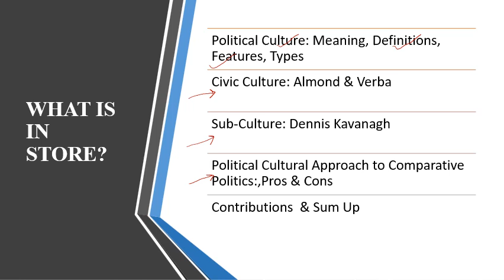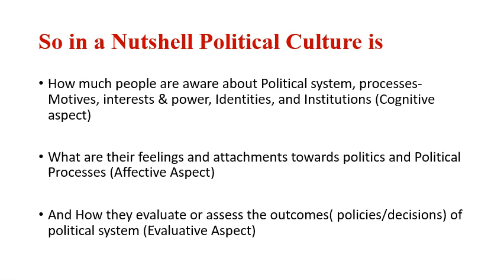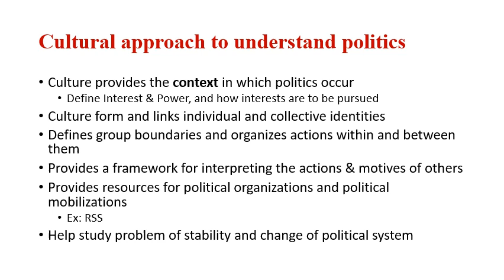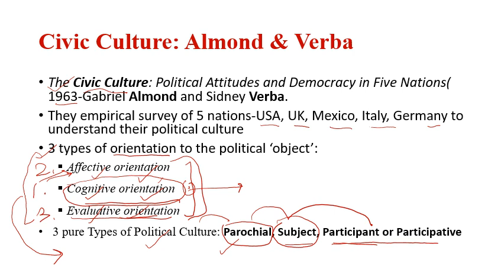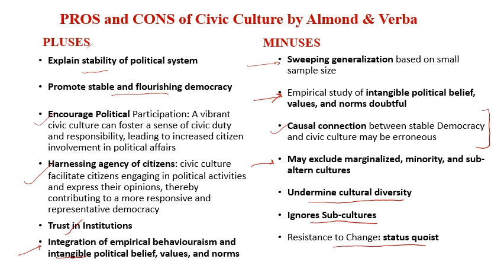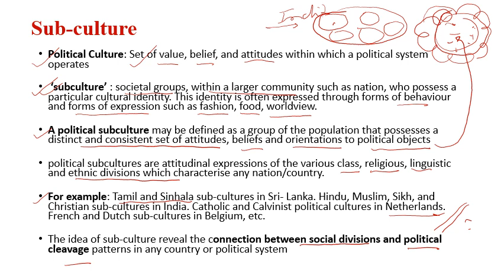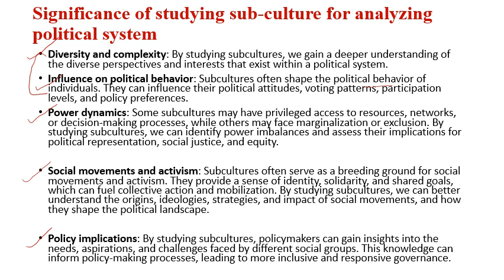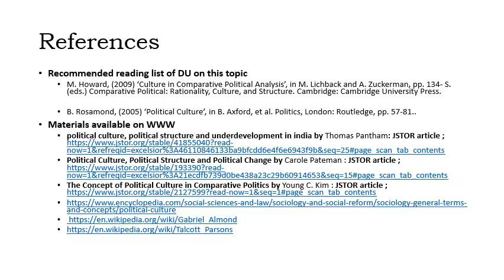Political Culture Approach to Comparative Politics: Part One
This is first part of  the two part video lectures Political Culture Approach to Comparative Politics.  This video lectures discusses  the concept of political culture, its meaning, definitions, significance, and pros & cons of the Political Culture Approach to Comparative Politics. Also discusses the concept of civic culture by Almond & Verba and sub-culture by Dennis Kavanagh;
 This is part of the video lecture series for CP (DSC-5) Paper 2nd Semester BA Hons Pol Sc under the new FYGUP NEP-2020